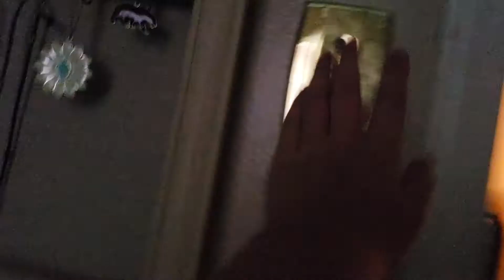Pebbles and bubby episode 8 season 1 the scary movie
The kids learned their lesson